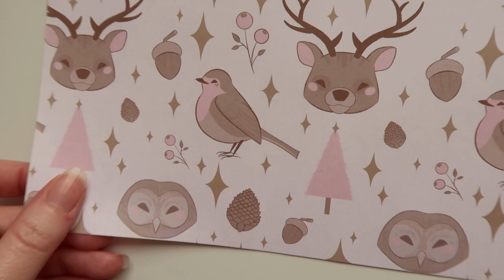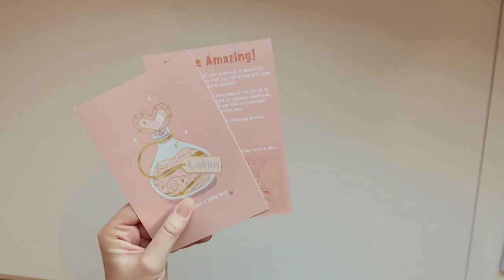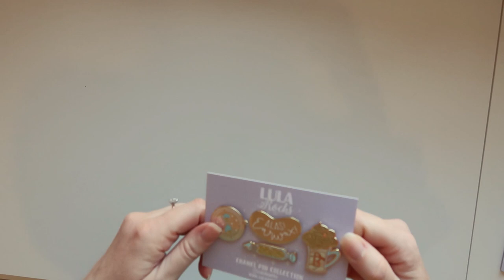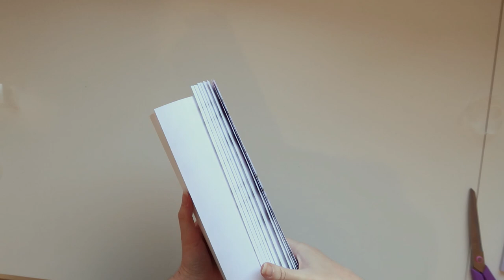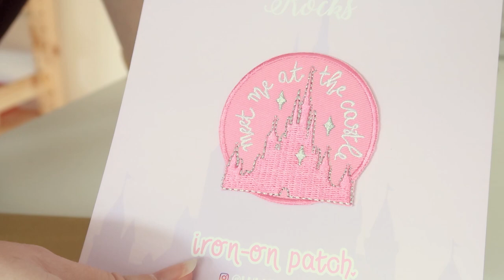STUDIO VLOG (DESIGNING & MAKING GOODY BOX ITEMS, PACKING YOUR ETSY ORDERS)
Hey everyone,

If you'd like to check out my Click & Drop video then you can find it

Lucy x

Camera: Canon G7X II
Tripod: Jobby